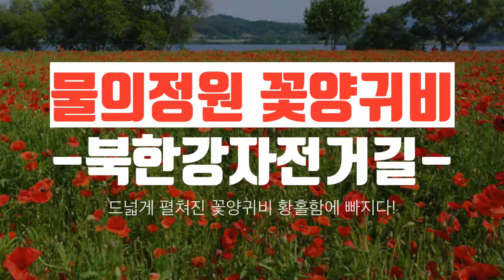남양주 가볼만한곳 데이트 여행코스 북한강자전거길 자전거여행